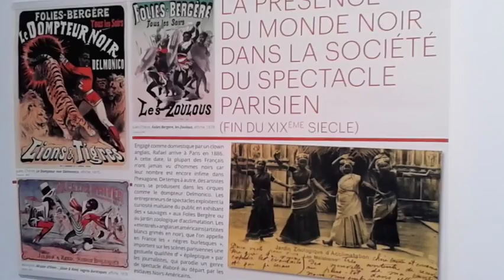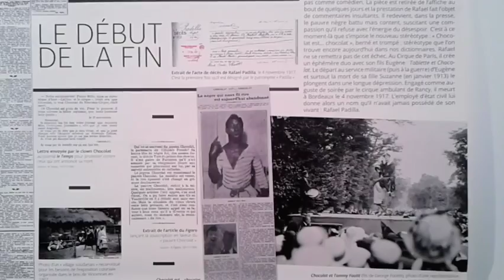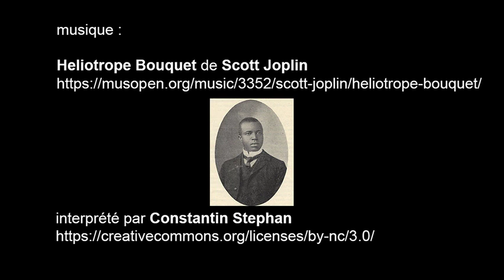expo On l’appelait Chocolat, maison des métallos - Paris février 2016